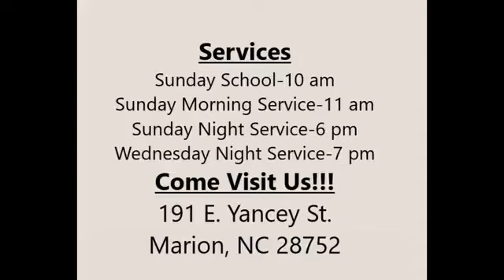6/11/23 Sunday Evening Service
"When the load gets too heavy" 1 Corinthians 3:8-11